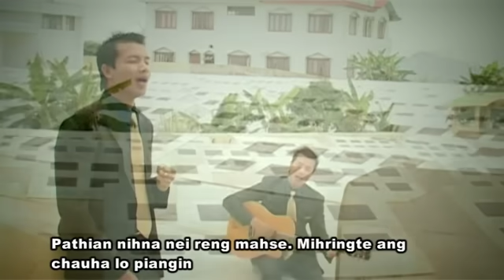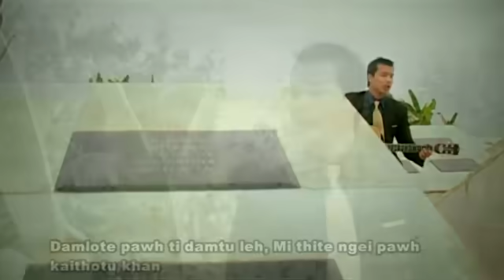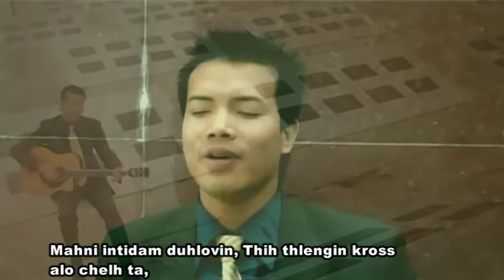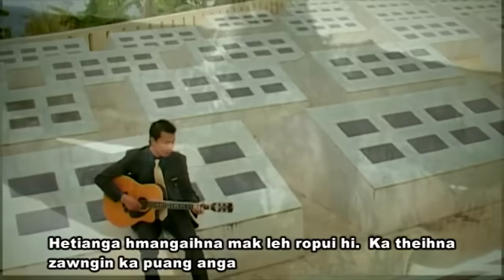Hmangaihna tawpkhawk - PBK Liankhuma (Official video)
PATHIAN chuan a nunna aiin min hmangaih a, misual nangleh kei ngaihdam kan nih theih nan Kapa an ni hi ngaidam rawh a ti lawm lawm  a ni. a mawina zawng zawng sawrkangin, a ropuina chu min hlan ta. he hla Hian PAthian Hmangaihna hriatir mawlh che rawhse, Amen!